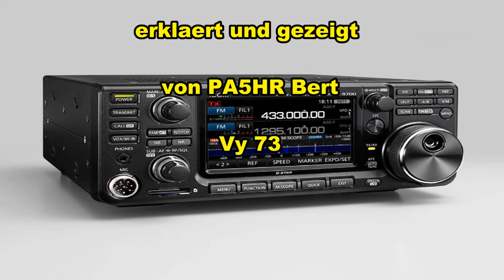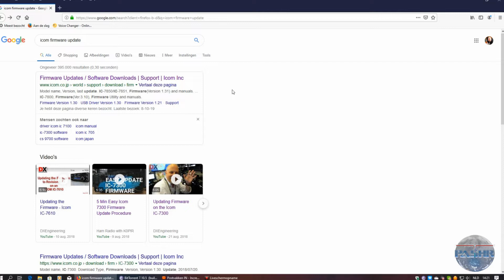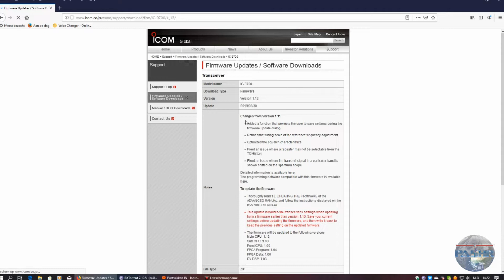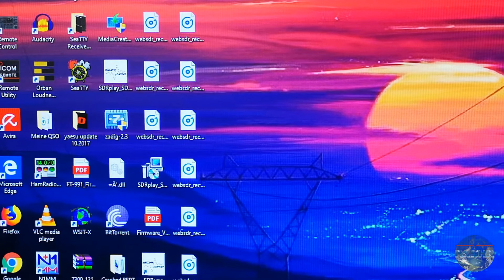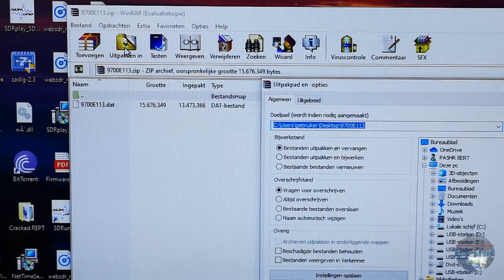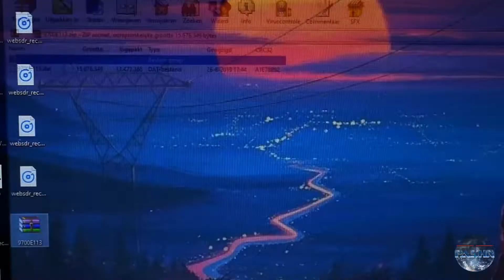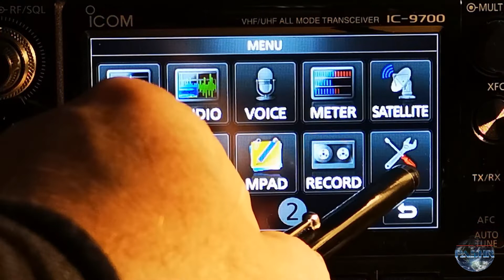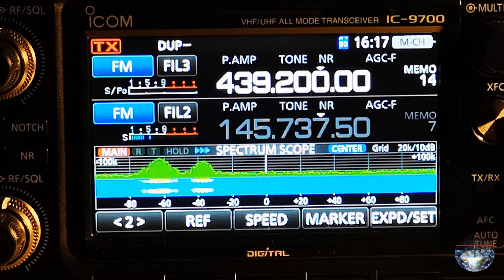Firmware update Icom 9700/7300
Erklaert und gezeigt von PA5HR Bert

Ich hoffe ich kann damit ein wenig beitragen das update verstaendlich zu machen

Vy 73 de Bert PA5HR